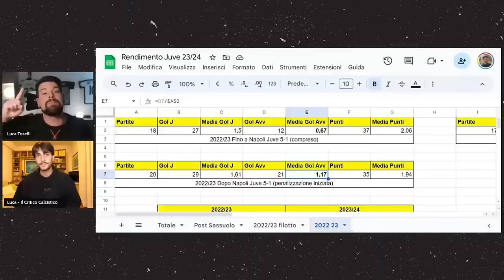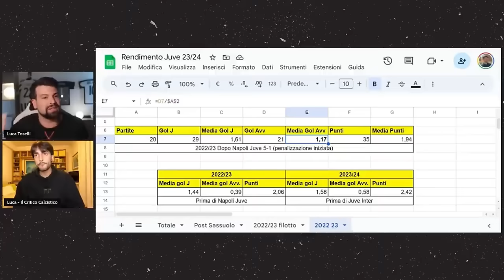IL GRANDE ERRORE DI ALLEGRI (E CHE AVEVA GIÀ COMMESSO)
La Juventus di oggi è praticamente la stessa dello scorso anno dal punto di vista del rendimento.

Questo mese mi hanno offerto una birretta i seguenti abbonati:
Mauro Mantarecchia
Alessandro Zilioli
Giorgia Benati
Flavio Zanutto
Alessandro Baldin
silvia pellegrino
Fra Busso
Mauro Grossi